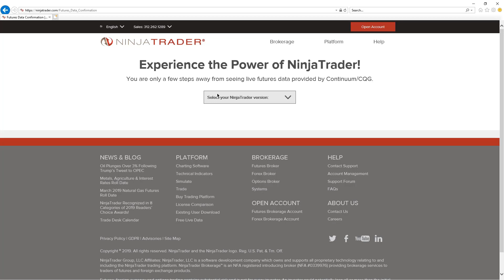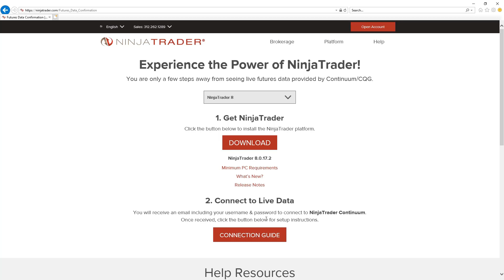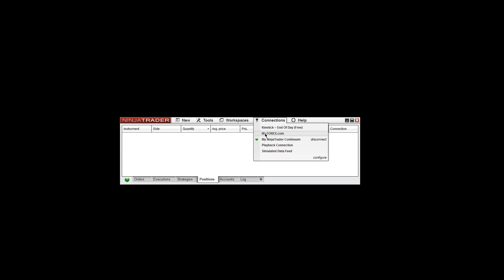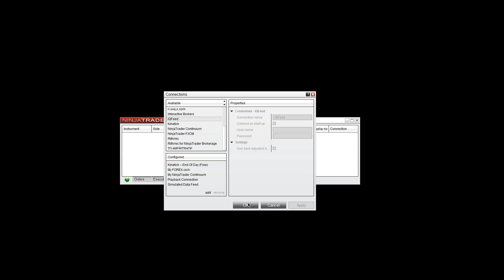Ninjacators - NinjaTrader® 8 Hack – How to Download and Install NinjaTrader and Setup Connections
-- FREE NinjaTrader indicators every month.
Join Ninjacators' FREE Indicator of the Month Club, and join our YouTube Channel to get free Training and Education... all from the #1 source for NinjaTrader Indicators. Click the link above to join.